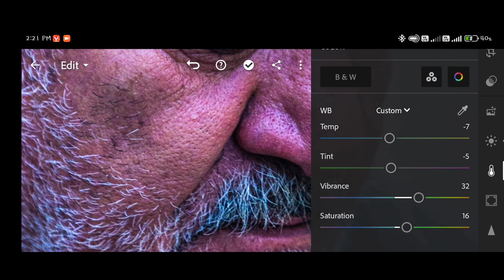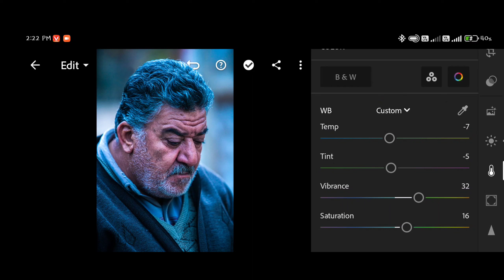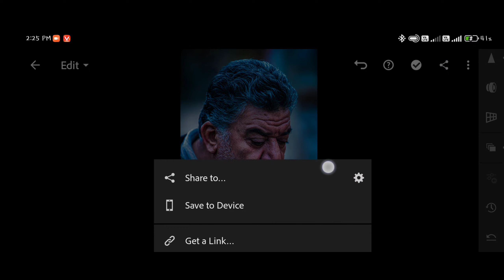Crafting Exclusive Hues: Lightroom Special Color Editing